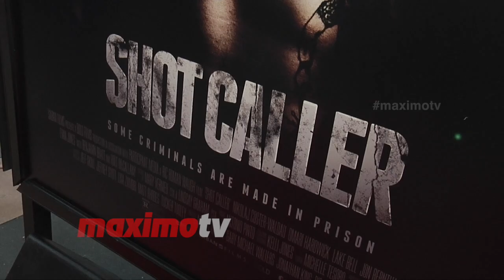Holt McCallany "Shot Caller" LA FILM Festival Premiere Red Carpet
Broll: Holt McCallany walks the red carpet at the LA FILM Festival gala screening of "Shot Caller" held at the Arclight Culver City in Culver City, California - June 17, 2017